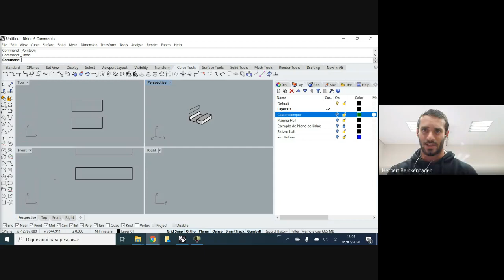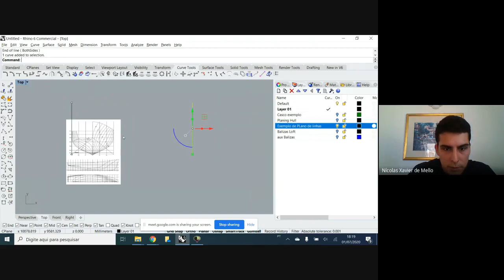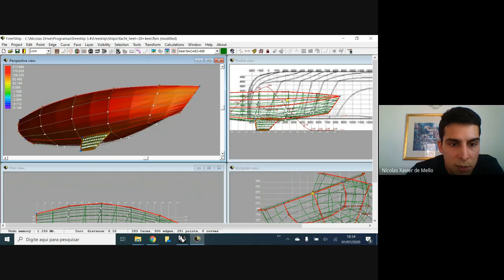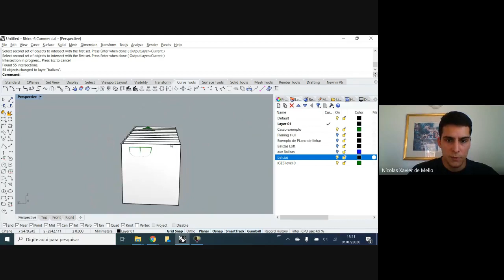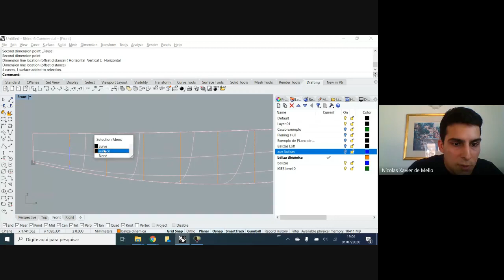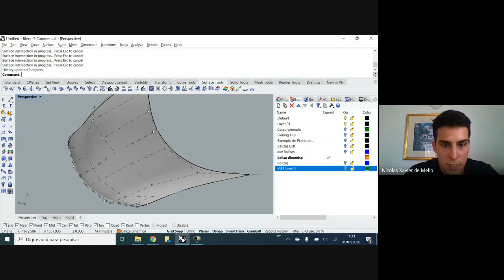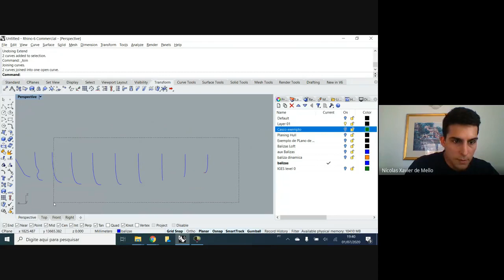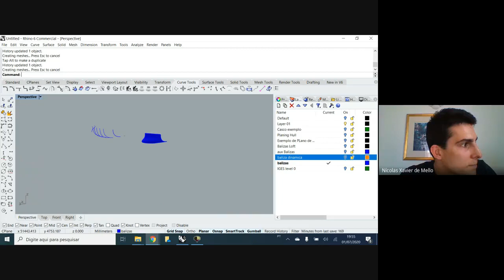Rhino - Aula 3 - Modelagem de Cascos, freeship, Control Points e Balizas